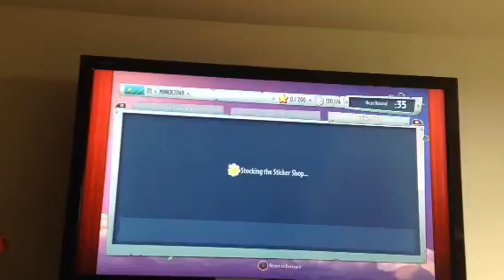I'm a Pirate!